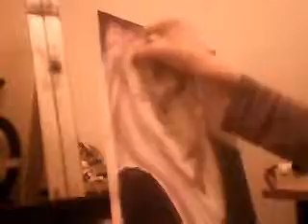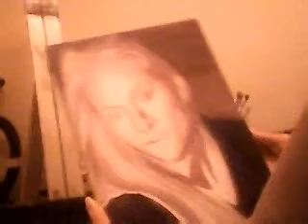painting self portrait 242.avi